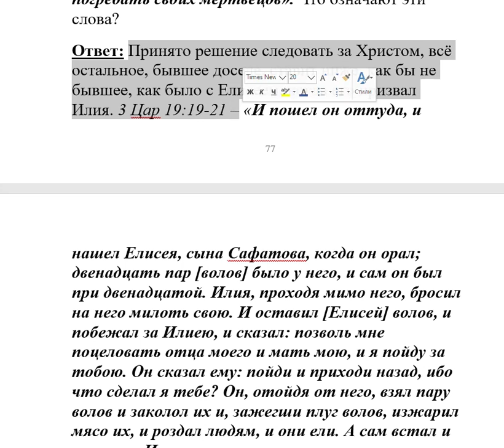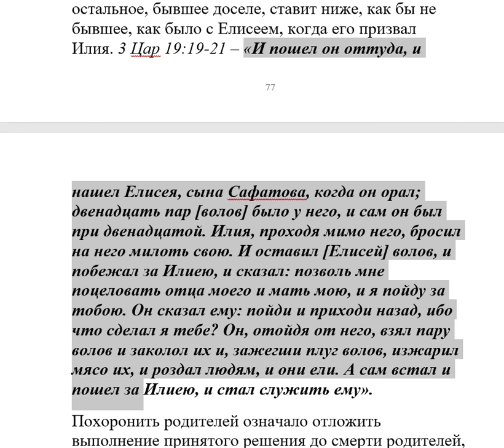357 Почему Господь запретил погребать своих родственников